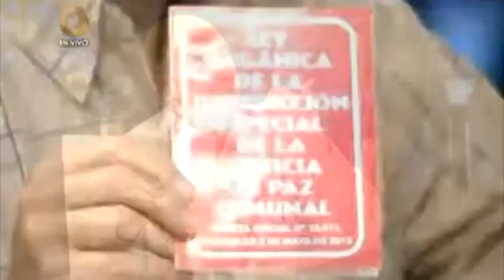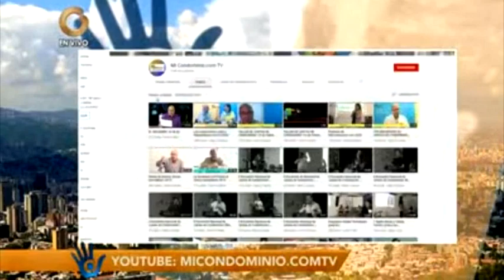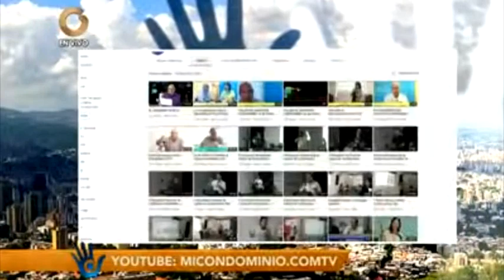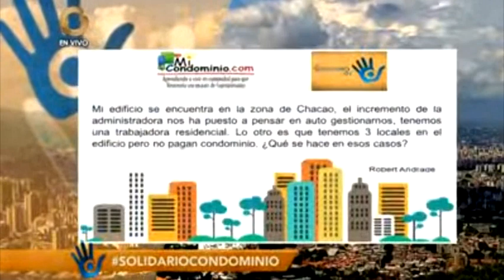¿Votan en las Asambleas los Miembros de la Junta de Condominio? / EL SOLIDARIO / ELIAS SANTANA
En este video encontrarás contenido referente a si ¿Votan en las Asambleas los Miembros de la Junta de Condominio?